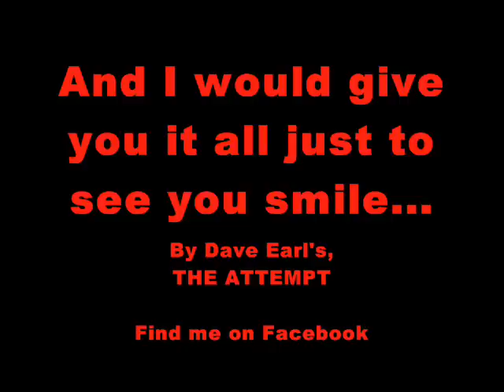And I Would Give You it All Just To See You Smile - THE ATTEMPT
And I would give you it all just to see you smile, the new single from myself, Dave Earl and my solo music act THE ATTEMPT!